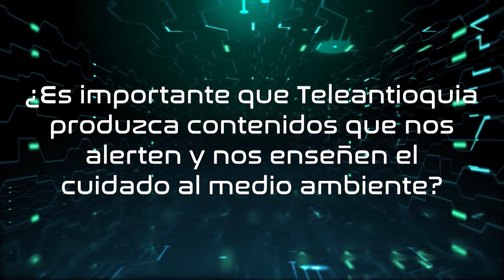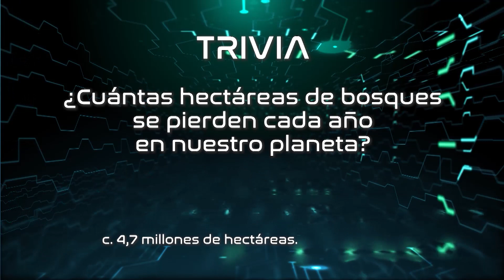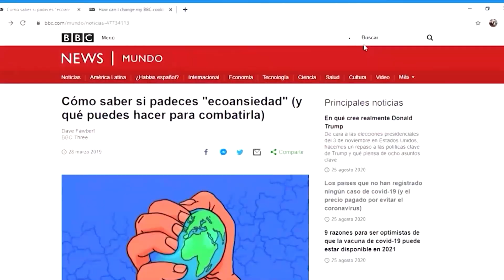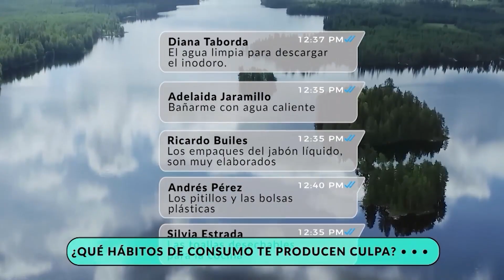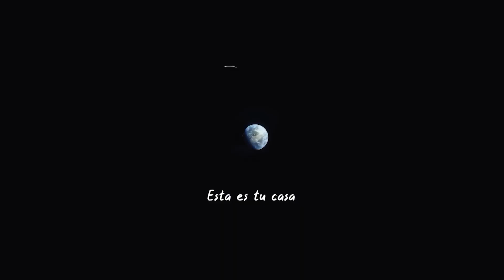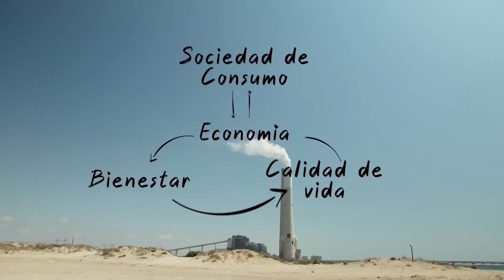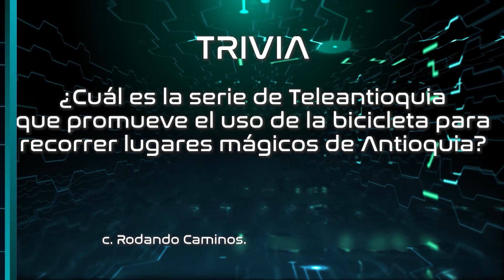Saber TVer | Programas Sobre el Medio Ambiente | Teleantioquia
00:00 - Intro
01:15 - Nuestro papel en la educación ambiental
04:17 - Antioquia Asombrosa
7:30 - Activo Natural
11:16 - Rodando Caminos
13:55 - El Saber del Campo
17:34 - Otros Caminos
20:54 - Madre Selva